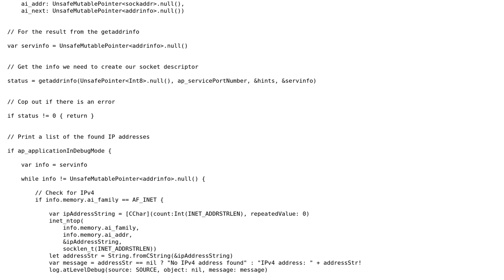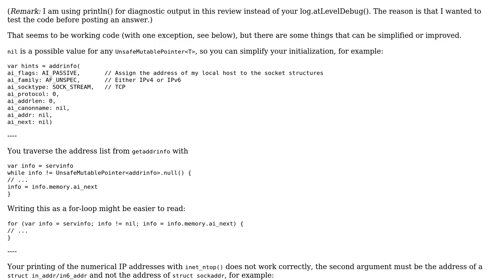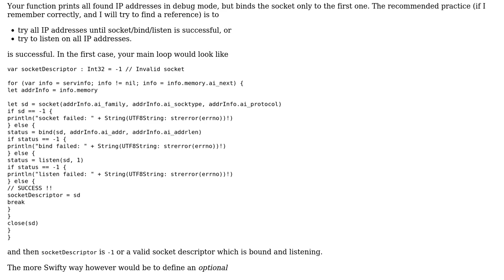Pure Swift solution for socket programming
With thanks & praise to God, and with thanks to the many people who have made this project possible! | Content (except music & images) licensed under CC BY-SA | Music | Images & others | With thanks to user Rien user nhgrif user Martin R and the Stack Exchange Network Trademarks are property of their respective owners. You are responsible for your own actions.